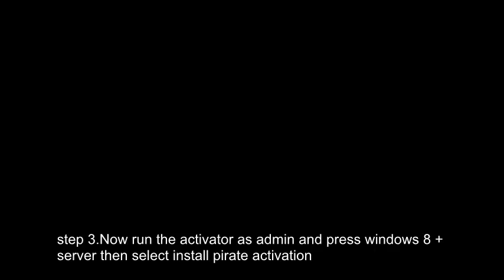How to Activate Windows 8 Pro Forever